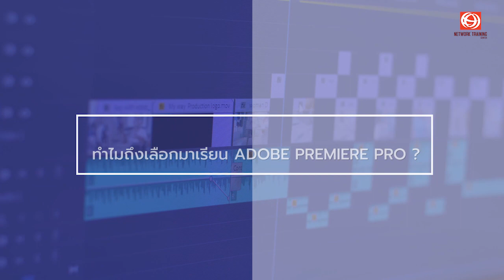สอนโดยมืออาชีพ ที่จะช่วยทำให้วิดีโอคุณดูโปรมากขึ้น ด้วยโปรแกรม Adobe Premiere Pro Testimonials | NTC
🎬 โปรแกรม Adobe Premiere Pro เป็นโปรแกรมที่ใช้ในงานตัดต่อวิดีโอ
และบันทึกตัดต่อเสียงที่แพร่หลายที่สุด เนื่องจากเป็นเครื่องมือการใช้งาน
ที่สามารถเข้าใจได้ง่าย และมีประสิทธิภาพสูง มีการทำงานที่ไม่ยุ่งยาก
ซับซ้อนมาก เป็นโปรแกรมที่ใช้ตัดต่อทั้งภาพนิ่ง และวิดีโอ แม้กระทั่ง
การทำงานเกี่ยวกับเสียงข้อความ ก็สามารถนำภาพที่ได้ถ่ายไว้มาตัดต่อ
เพื่อสร้างเป็นภาพยนตร์ได้ อีกทั้งยังสามารถใช้งานร่วมกับข้อมูลอื่นๆ
ได้เป็นอย่างดี
👉 หลักสูตรนี้จะเน้นรูปแบบการสอนในลักษณะ Workshop
เพื่อให้สร้างผลงานจริง ซึ่งจะเริ่มตั้งแต่การใช้งานระดับพื้นฐาน
สร้างผลงานที่มีความง่าย และเพิ่มความยากขึ้นตามลำดับ
โดยผู้ที่เข้ารับการอบรมที่จบหลักสูตรจะสามารถนำความรู้ไปประยุกต์
ใช้ในการทำงานด้านการตัดต่อวิดีโอ เพื่อประกอบการผลิตสื่อต่างๆ
ไม่ว่าจะเป็นสื่อประชาสัมพันธ์ การเรียนการสอน รวมไปถึงการสร้าง VDO
ที่เราตัดต่อเพื่อลงใน YouTube ให้คนอื่นเข้ามาดูผลงานที่เราทำ
ซึ่งถือเป็นการต่อยอด สร้างการบอกต่อและเพิ่มรายได้ให้กับเราได้อีกด้วย
NTC - "A BRIGHT FUTURE STARTS FROM LEARNING TODAY."